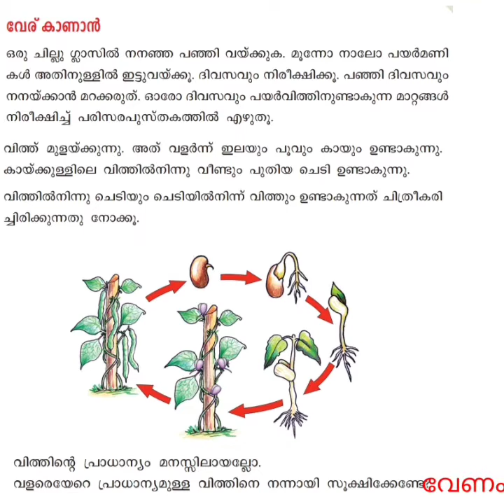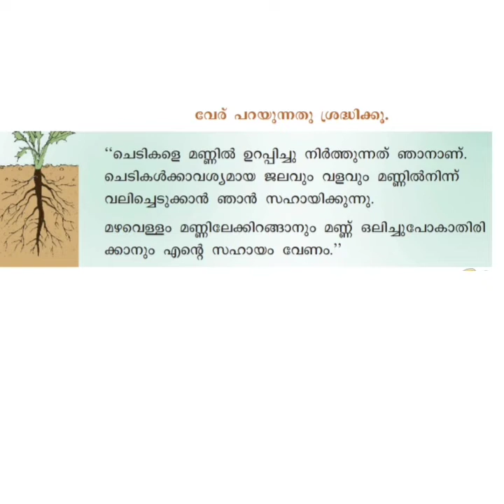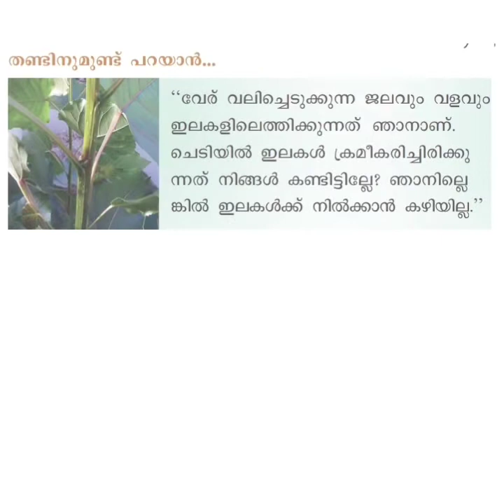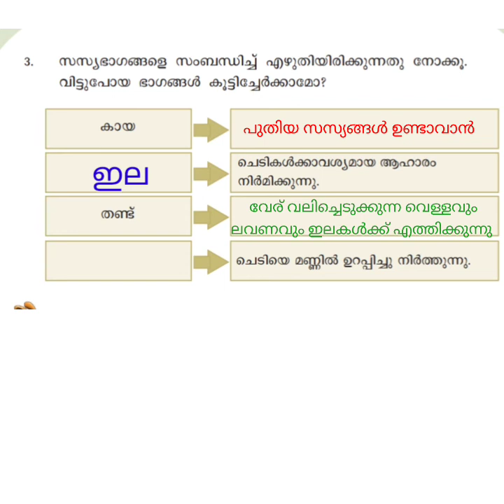Class 3 EVS Chapter 1 Activities PART-2 |പൂത്തും തളിർത്തും പ്രവർത്തനങ്ങൾ|Poothum thalirthum activity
Class 3 EVS Chapter 1 Activities PART-2 | STD 3 EVS പൂത്തും തളിർത്തും Textbook Activities | Standard 3 Environmental Science Chapter 1 activities | Class 3 പരിസരപഠനം Unit 1 Textbook works | Poothum thalirthum activities | poothum thalirthum-Vilayiruthaam | Std 3 evs chapter 1 തുടർപ്രവർത്തനങ്ങൾ | SCERT Malayalam medium | Edu Mate